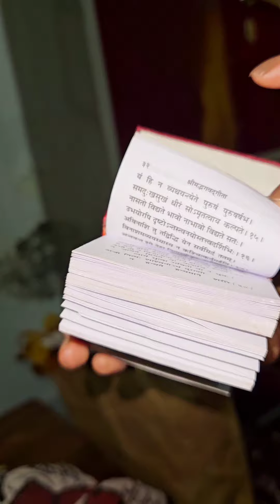घर की सफाई करते करते मिली पुश्तैनी सामान 🌸 | House Cleaning Vlog Indian Mom Saree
indian daily vlog | indian family vlog | indian vlogger soumi | Vipnik Lifestyle

Related Topics -

daily vlogs
indian family vlog
daily vlog
indian vlogger
daily vlog dark
indian wife saree vlogs
daily routine vlogs
dark side of daily vlog
family vlogs,vlogs
indian youtuber
indian vlog
daily vlogs killing you
dark side of daily vlogging
indian vlog usa
uncut daily lifestyle vlogs
indian asmr vlog
bangla vlogger
indian vloggers
bangladeshi vlogger
rk indian blogger new vlog
rk indian blogger today vlog
top indian vlogger
rk indian blogger birthday celebration
vlogger
indian vlogs
indian vloggers parody
rk indian blogger
india
indian blogger gauri
morning routine
andrew huberman morning routines
5am morning routine
morning routines
easy morning routine
simple morning routines
christian girl morning routine
morning routines aesthetic
christian morning routines
andrew huberman morning routine
morning routines christian girl
easy morning workout routines
i tried andrew huberman's morning routine
daily routine
limitless routine